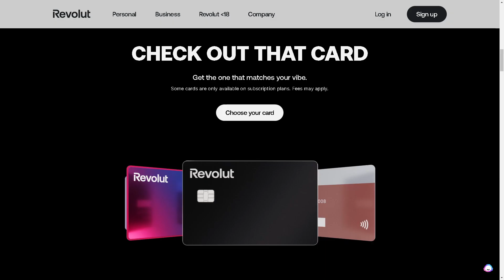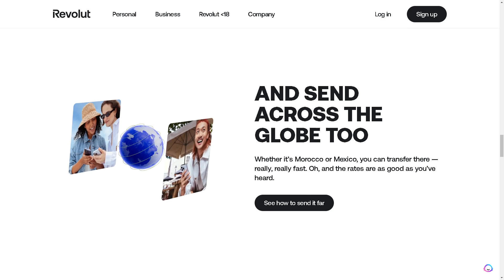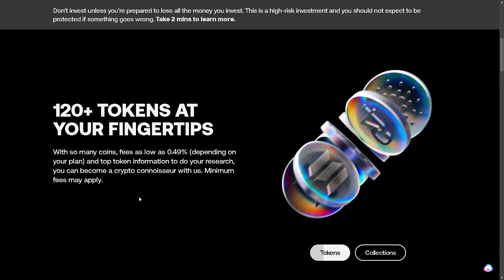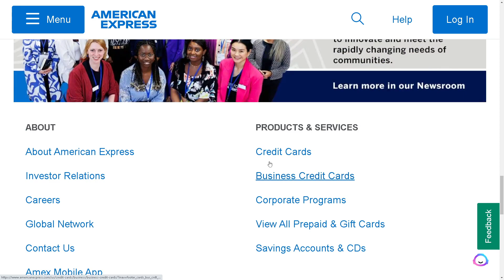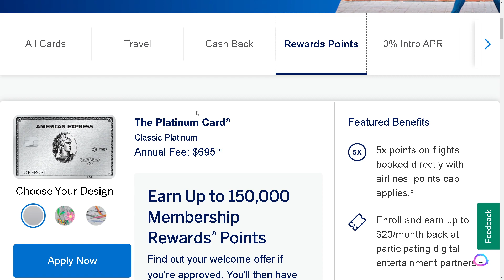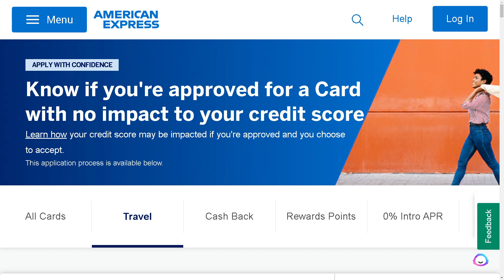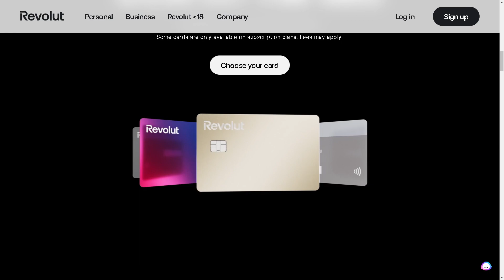Revolut vs American Express - Easy choice! (2024)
In this video, I'll show you Revolut vs American Express - Easy choice! (2024). The method is straightforward and clearly described in the video. Follow all the steps & Revolut vs American Express - Easy choice! (2024)